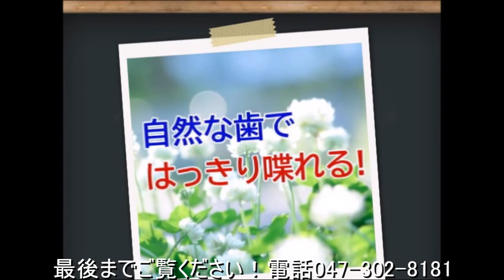かじやま歯科クリニック 口コミ 情報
かじやま歯科クリニック 口コミ

船橋市と市川市から近い下総中山の歯科医院です。顕微鏡歯科、インプラント、審美歯科に力をいれています。